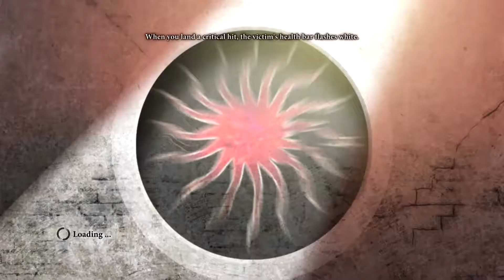Dragon age 2 - First playthrough #18 (no commentary) (HD 1080p)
hawke now catches up with all his close friends before continuing his journey and meets with the prince again!